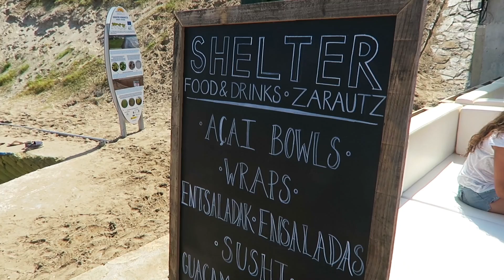Basque Country - At the beach (Zarautz)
Hey guys! Let's got to the beach of Zarautz together!

Have a wonderful week and I'll see you next Sunday!

Be grateful - be happy - be kind :)